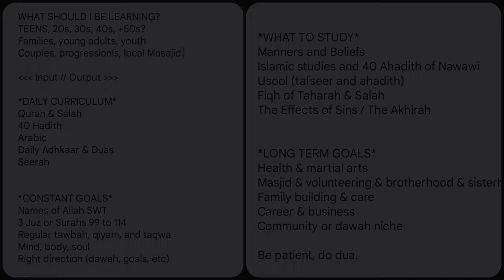HEATED CLIP: MATT DILLAHUNTY v DANIEL HAQIQATJOU